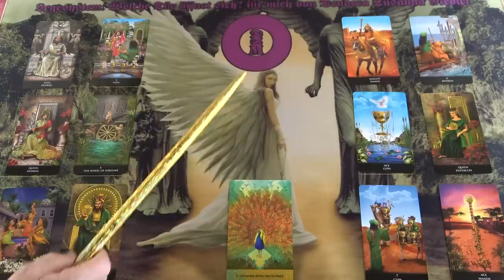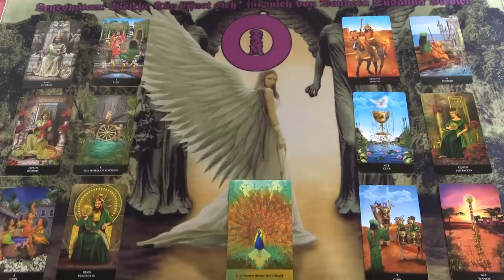Sorsdöntő változások❣ Melyik ajtó nyílik ki számodra?